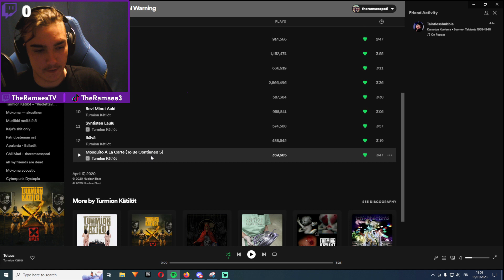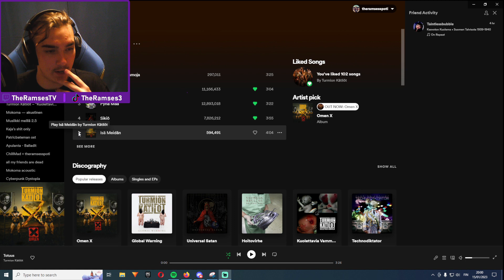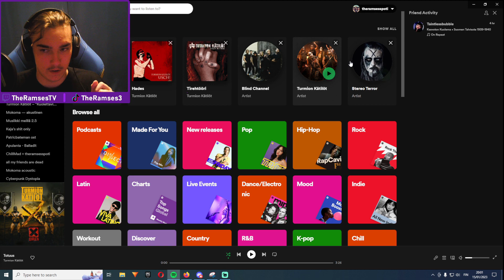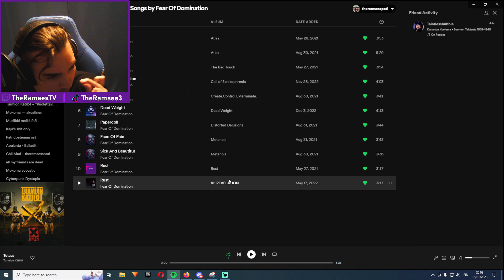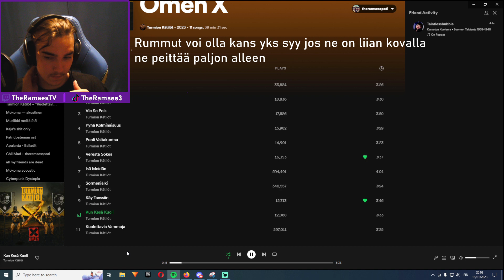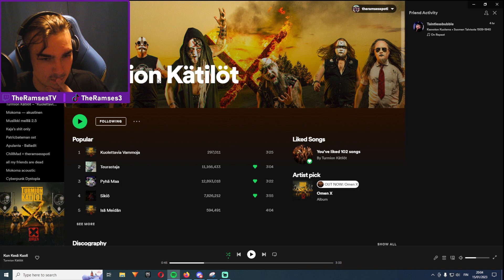Reaktio |TURMION KÄTILÖT - Totuus (OFFICIAL MUSIC VIDEO)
SOMET:
Tässä minun setupin osia

Kuulokkeet HyperX Cloud II Headset
Hiiri: Glorious Model O
Näppäimistö: Razer Blackwidow
Näyttö: 165 Hz AMD FreeSync |ASUS TUF Gaming VG27VQ|
Tietokone:
Prosessori: AMD Ryzen 7 5700X 8-Core
Näytönohjain: Nvidia GeForece 3060 Ti
RAM: 32GB
SSD: 3Tera

TeurastajaHoitovirhe
Hoitovirhe: Julkaistu "Teurastaja"-singlellä. 4 Käskyä: Hoitovirhe
Lepositeet: Hoitovirhe
Seinä: Hoitovirhe
Liitto: Hoitovirhe
Rautaketju
Osasto-A
Kärsi
Sika! Niuva 20
Kirosana: Niuva 20
Varjot: Niuva 20
Stormbringer: Niuva 20 Deep Purple -cover.

Vihreät niityt: Vihreät niityt -single. Olavi Virta -cover.

Sano kun riittää: Global Warning. Julkaistu digitaalisena singlenä.
Kyntövuohi: Global Warning. Julkaistu digitaalisena singlenä.
Naitu: Global Warning. Kappaleesta on tehty musiikkivideo.
Sylkekää siihen
Viha ja rakkaus
Turvasana
Kuoleman juuret
Syvissä vesissä
Jumalauta
Revi minut auki
Syntisten laulu
Ikävä

Totuus: Omen X
Gabriel: Omen X
Vie se pois: Omen X
Pyhä kolminaisuus: Omen X
Puoli valtakuntaa: Omen X
Verestä sokea: Omen X
Isä meidän: Omen X
Sormenjälki: Omen X
Käy tanssiin: Omen X
Kun kesä kuoli: Omen X
Kuolettavia vammoja: Music Video
Reset Album
Yksi jumalista
Päästä irti
Pulssi (feat. Kasperi Heikkinen)
Sinä 2.0
Musta piste
Trauma
Otava
Se mitä et näe
Kerran kuollut
Puuttuva naula
Schlachter (feat. Chris Harms)
Reset 7 (not to be continued)

If you're looking for the best official Turmion Kätilöt album, look no further than the Turmion Kätilöt TIERLIST! This album features all of the best songs from the band, arranged for easy listening.
Sampo Marjomaa Reaktio, Turmion Kätilöt, Pulssi, official music video reaction, Finnish metal reaction, industrial metal, heavy metal reaction, dark music reaction.